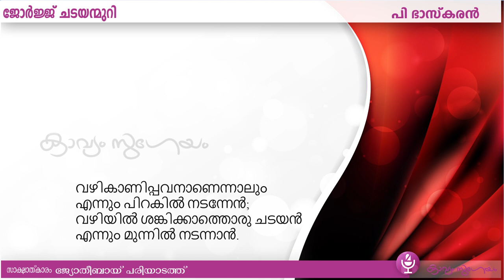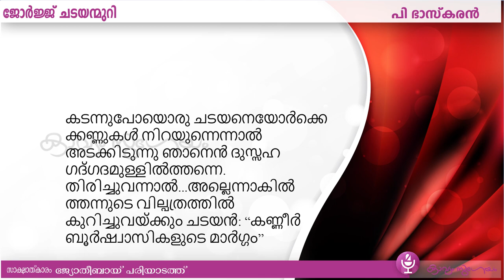George Chadayammuri|ജോർജ് ചടയംമുറി|P. Bhaskaran|പി.ഭാസ്കരൻ